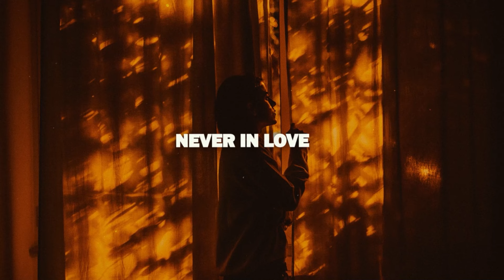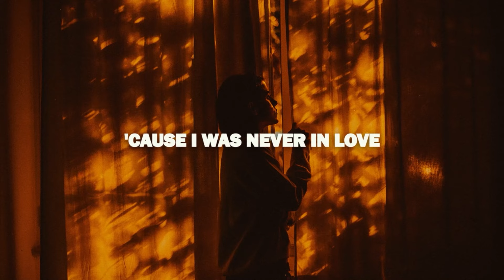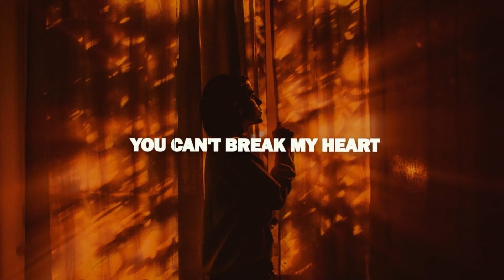ODESZA - Love Letter (feat. The Knocks) (Lyrics)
ODESZA - Love Letter (feat. The Knocks)

[Hook]
You can't break my heart
'Cause I was never in love
Never in love
Oh, I was never in love
Never in love
Oh, you can't break my heart

[Drop]

[Hook]
Never in love
Oh, you can't break

[Drop]
Let's go!
You can't
(Don't know where without your love)